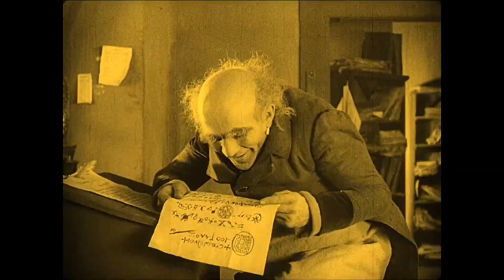'nosferatu' 1922 scene pack